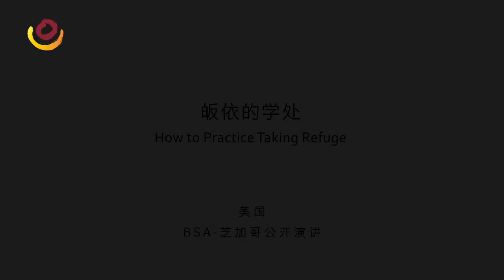索达吉堪布《社会演讲48-皈依的学处》